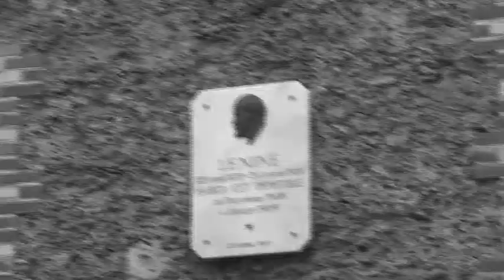Michèle Rollin Bernard Baissat présente la Lanterne - Avec Claude Gilaizeau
Les 3 premières minutes du film de michèle rollin : 40 ans d'existence des Productions de La Lanterne racontés par leurs réalisateurs.

Bernard Baissa et Claude Gilaizeau

Fondées dans la mouvance de 68, les Productions de la  Lanterne ont eu 40 ans d'existence : Cinéma  engagé, films d'arts, documentaires et fiction, longs métrages,

Dans le film :  Claude Gilaizeau, Jean-Noël Delamarre, Jean)Pierre Thorn, Mahatmat Saleh Haroun, Ali Akika, Bernard Baissat... Judith du Pasquier Philippe Lanfranchi, Barcha Bauer Anne Galland et moi...